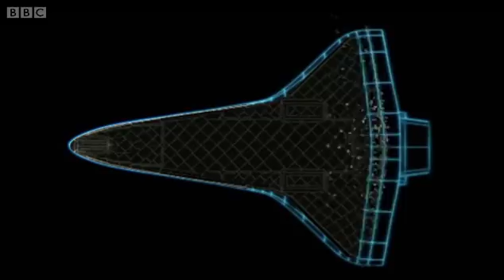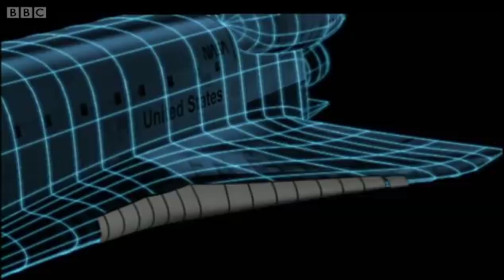Space Shuttle Columbia Investigation - Last Flight of Spaceshuttle Columbia - BBC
This clip from the BBC documentary The Last Flight of Space Shuttle Columbia looks back at the investigation into the disaster, and reveals some amazing insights.